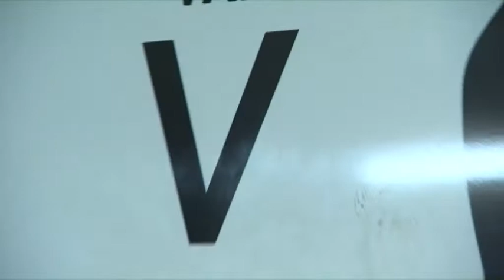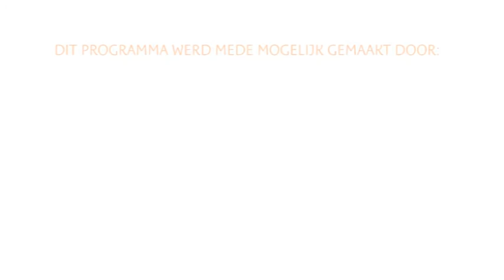N1C 28 februari 2014